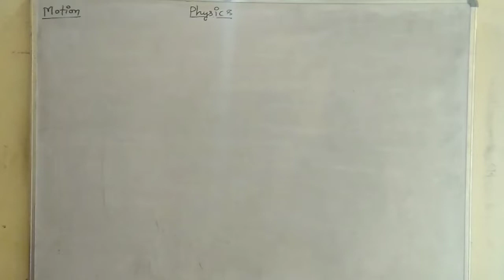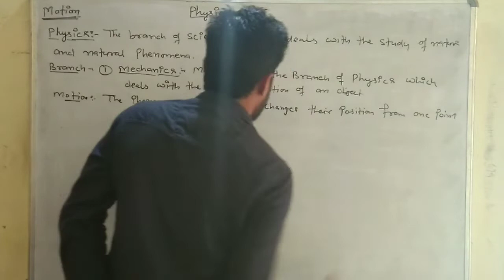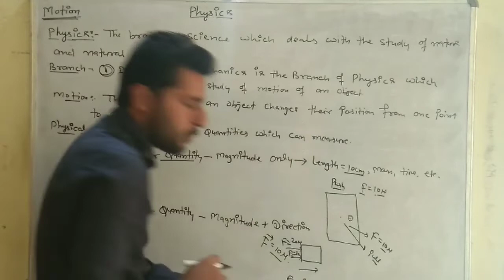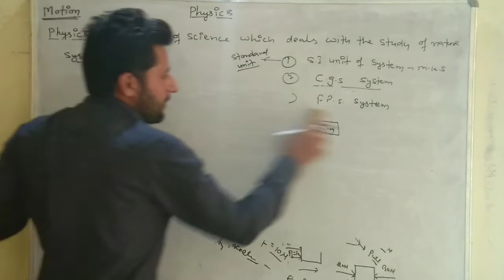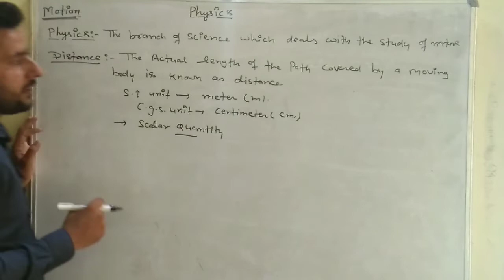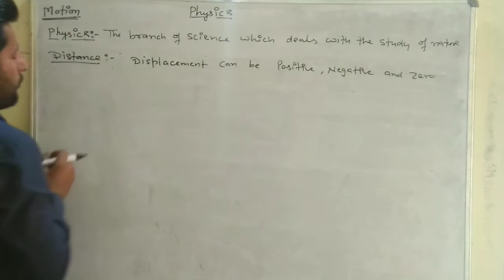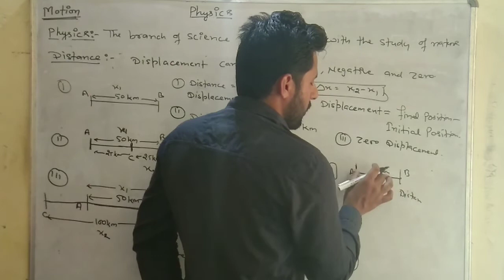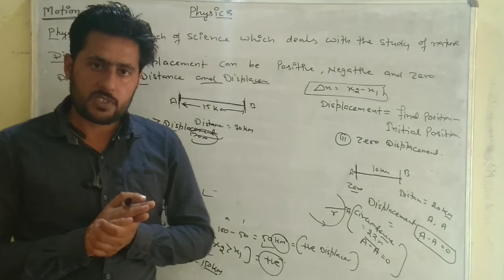Motion class 9th by jitender pilania sir